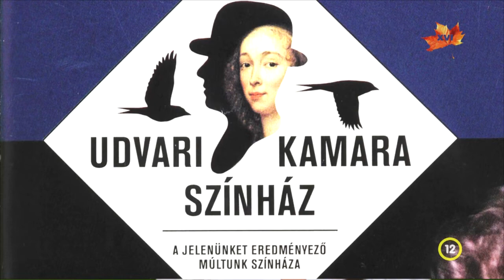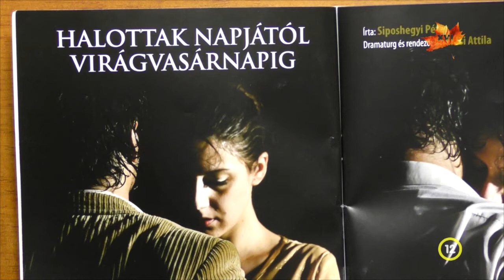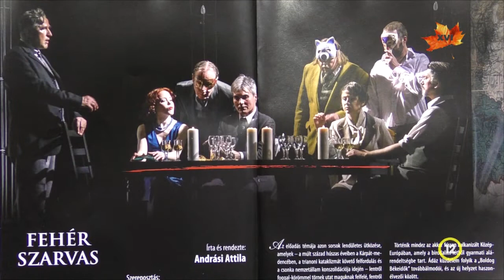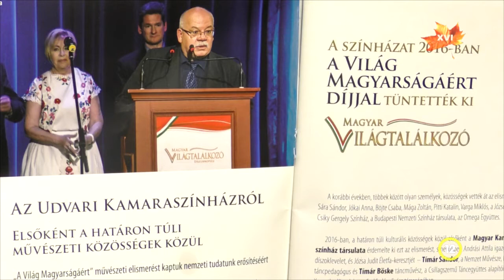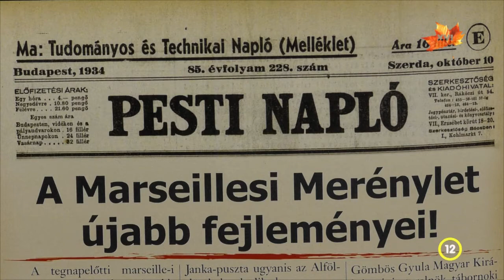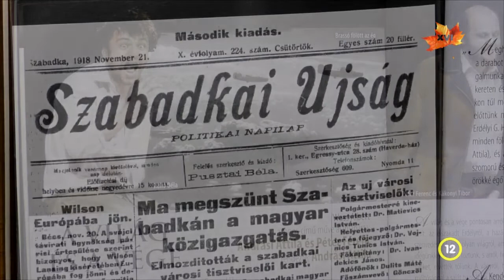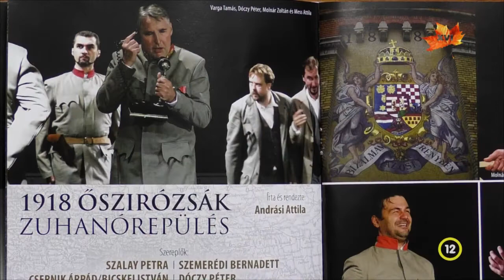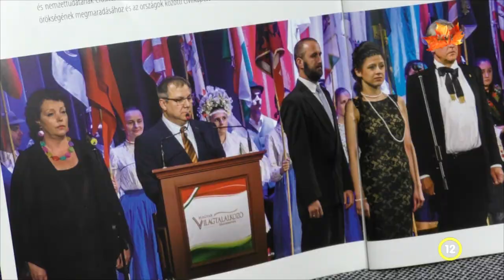UDVARI KAMARA SZÍNHÁZ 2017.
Andrási Attila rendező, a színház alapítója, művészeti vezetője,  valamint Szigeti Réka dramaturg voltak a 16tv vendégei 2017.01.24.-én.